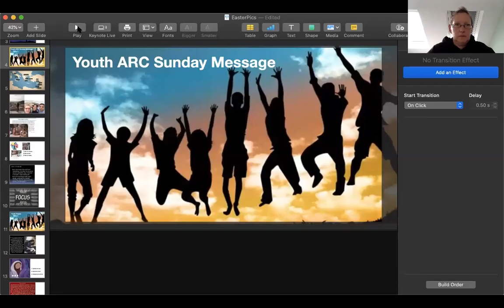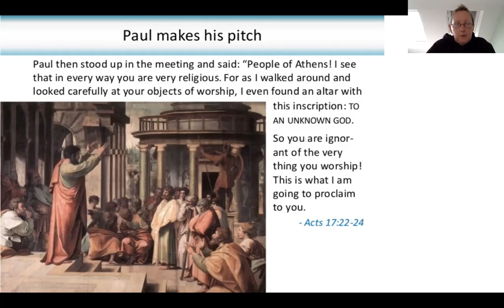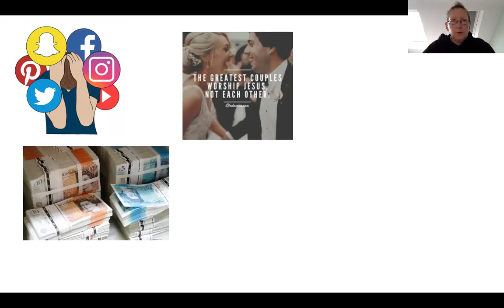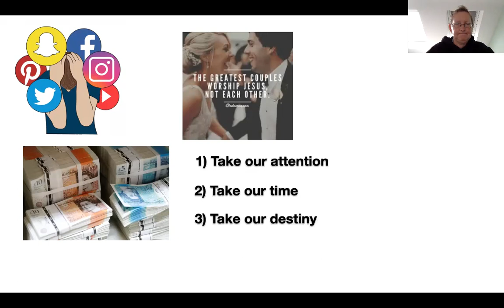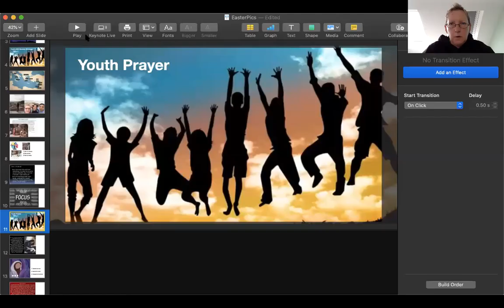Youth ARC Sunday Message ACTS 17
Youth Series ACTS